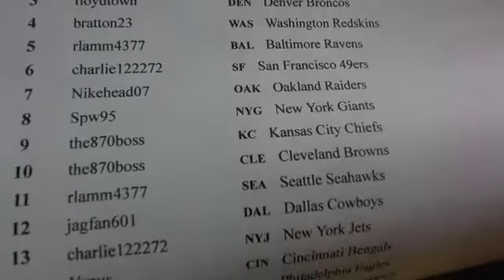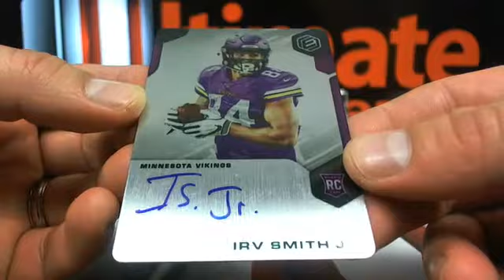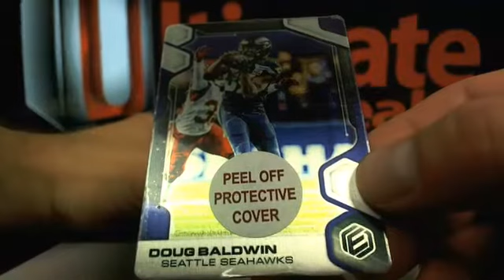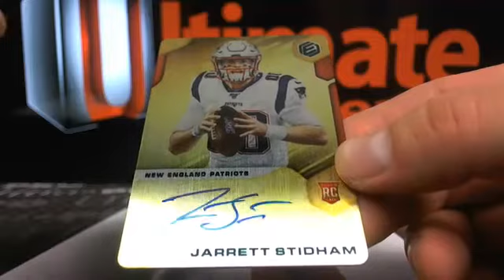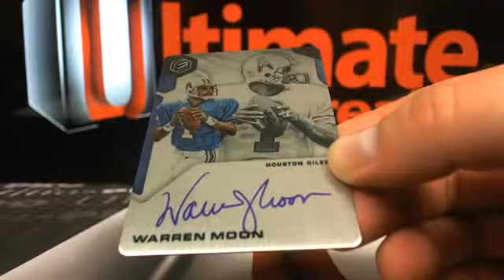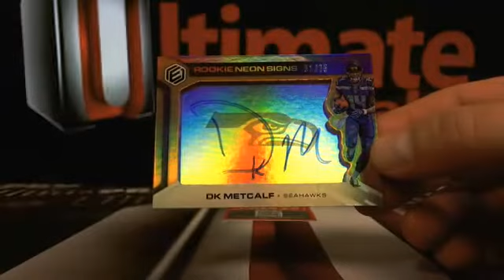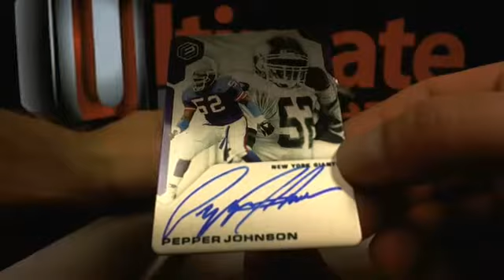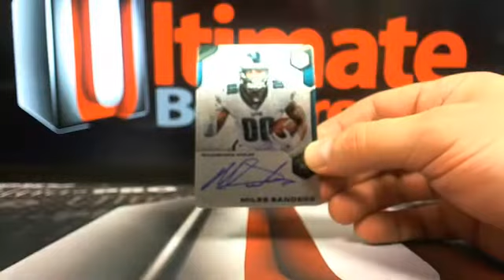UltimateBoxBreaks.com: 2019 Elements Football 6 Box Half Case Breaks 1 & 2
UltimateBoxBreaks.com: 2019 Elements Football 6 Box Half Case Breaks 1 & 2 - Captured Live on Ustream